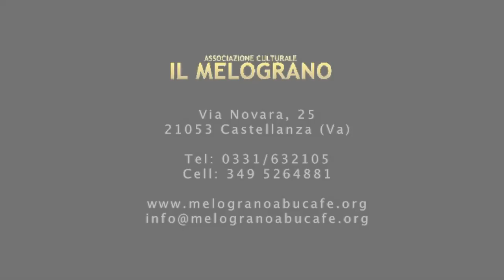MELOGRANO PROGETTOTANGO Lezione con Neri Luciano Piliu e Yanina Valeria Quiñones.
PROGETTOTANGO LEZIONE con Neri Luciano Piliu e Yanina Valeria Quiñones.
Neri e Yanina saranno con noi un weekend al mese proponendo un corso vero e proprio la domenica per livello intermedio/avanzato. Data la levatura internazionale dei maestri sarà sicuramente un percorso affascinante e ricco di stimoli per migliorare ed accrescere la nostra comune passione.

Associazione Culturale Il Melograno
 Via Novara, 25
 21053 Castellanza (VA)
 Tel. 0331/632105